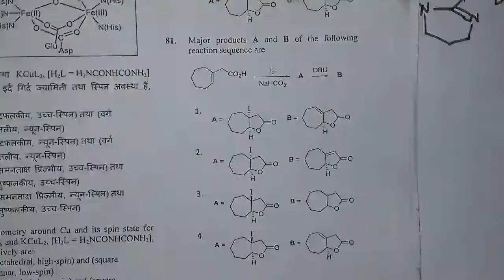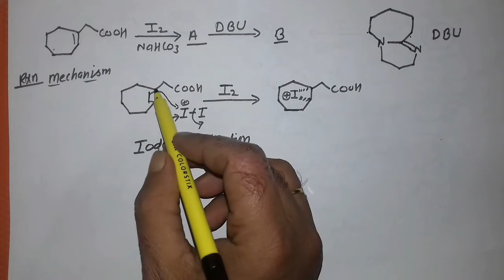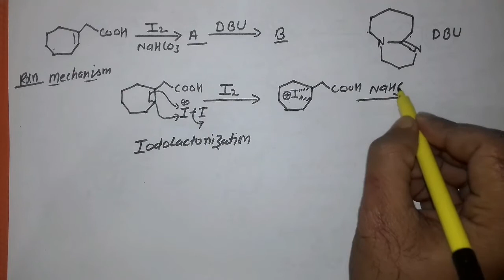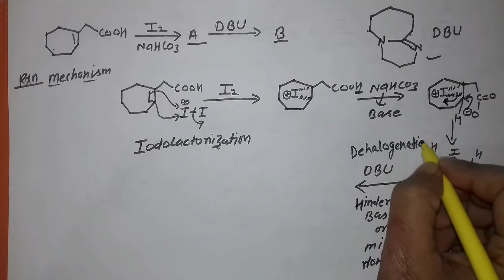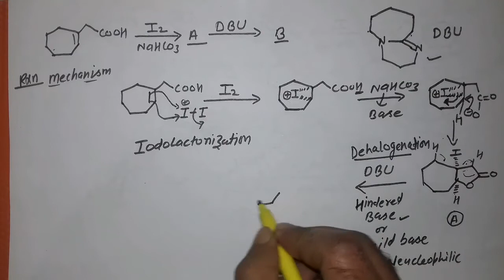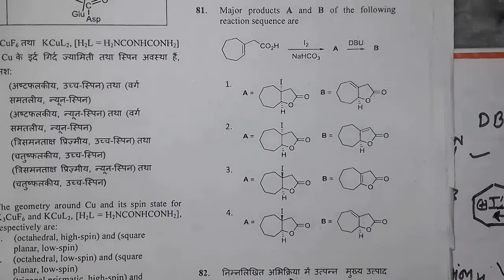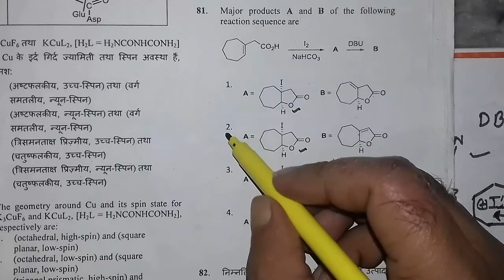10 .Csir net December 2017 organic chemistry solution Iodo lactonization,DBU reagent in hindi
Csir net chemical science December 2017 solutions, lactonization, work of  DBU, csir net  organic reaction mechanism part C;  csir net chemical science solutions, organic chemistry, gate chemistry solution, gate organic chemistry solution, iit jam organic solution